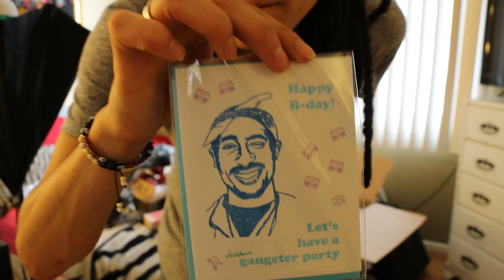That Boy Is Mine! Kanye, Clubbing, Rooftop Party and more...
Amanda: @motivationchickk